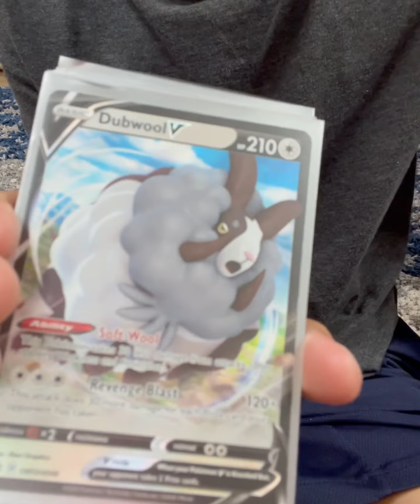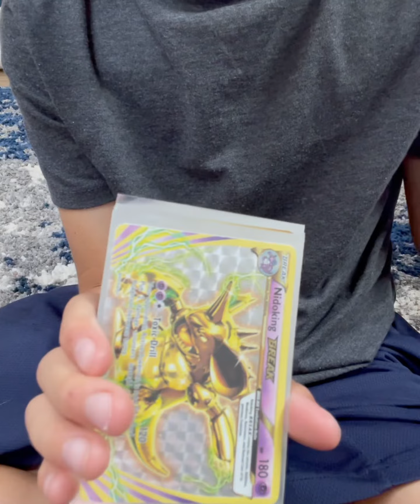Maddox Showing His Favorite Pokémon Cards